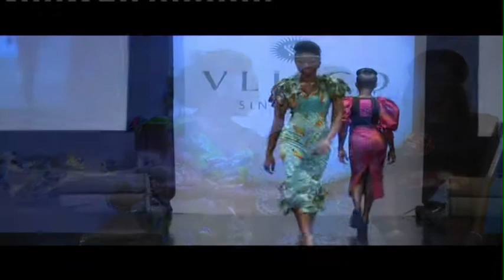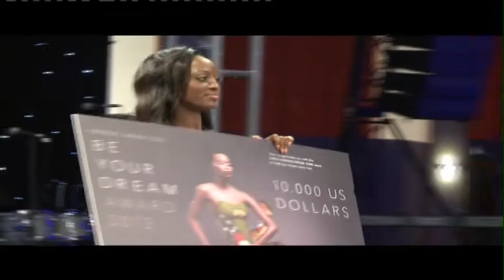VLISCO Event 6 April 2013